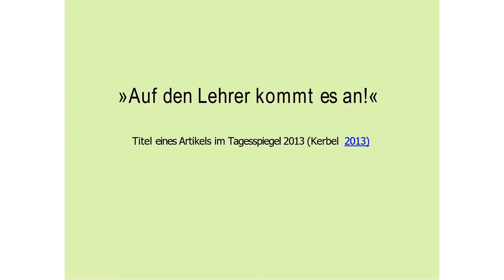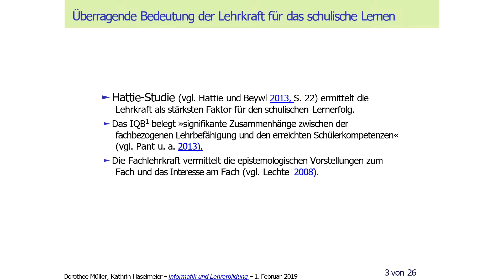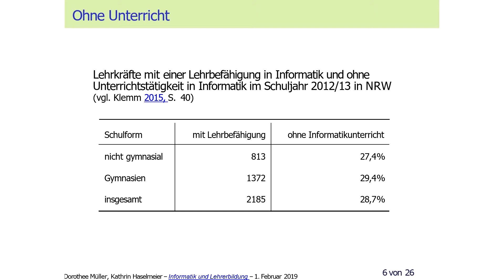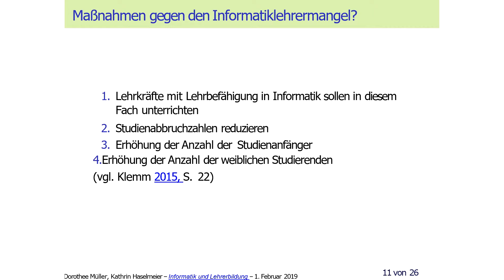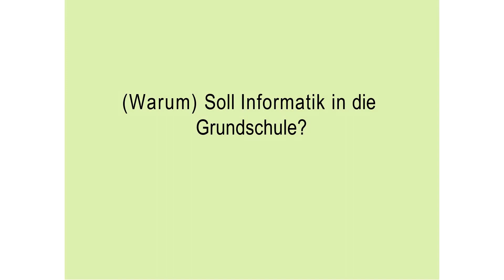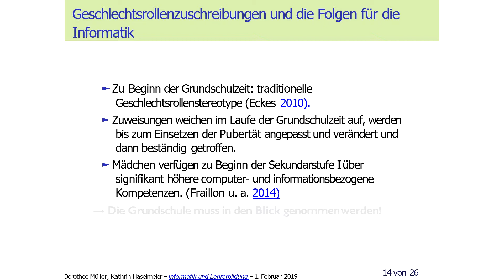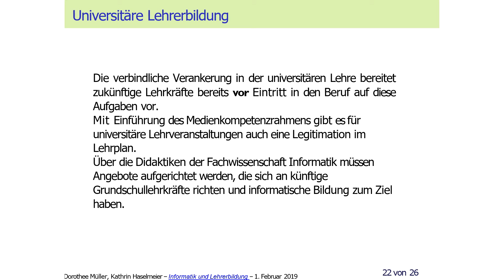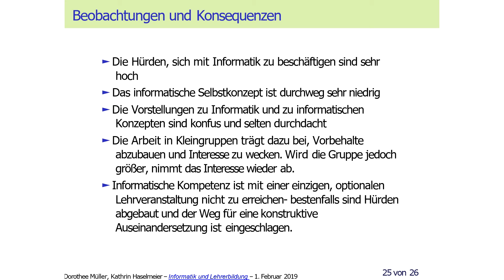Informatiklehrer*in & Informatik in der Grundschule NRW | digitalisierung.education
Vortrag im Rahmen des 2.Symposiums Informatisches Lernen zum Verstehen der digitalen Medienwelt an der Bergischen Universität Wuppertal 1. Februar 2019

Dr. Dorothee Müller und Kathrin Haselmeier

Nicht erst seit der Hattie-Studie ist der signifikante Einfluss der Lehrkraft auf das Erreichen von Bildungszielen im Unterricht empirisch belegt. Im Kontext der Forderung nach informatischer Bildung soll daher in diesem Beitrag die Lehrbildung in zwei Aspekten betrachtet werden: die Informatiklehrerbildung und die Förderung der informatischen Bildung angehender Primarstufenlehrkräfte in der ersten Phase der Lehrerbildung.

Informatiklehrer*in
Der Mangel an qualifizierten Informatiklehrkräften ist ein seit Jahren bestehen- des, deutschlandweites Problem mit starken Auswirkungen auf die informatische Bildung der jeweils heranwachsenden Generation. Die aktuellen Studierenden- zahlen und das hohe Durchschnittsalter der aktiven Informatiklehrkräfte machen eine Verschärfung des Problems innerhalb der nächsten Jahre voraussehbar. In einer empirischen qualitativen Untersuchung wurden Faktoren identifiziert, die die Berufswahl Informatiklehrkraft positiv oder negativ beeinflussen. Die Ergebnisse zeigen, dass dem Bild der Informatik, dem Bild des Informatikunterrichts und vor allem dem Informatikselbstkonzept eine herausragende Rolle bei der Berufswahl Informatiklehrkraft zukommen. Diese Faktoren werden wiederum vom Informatikunterricht mitbestimmt.

Informatik in der Grundschule NRW
Nachhaltige informatische Bildung muss den Schülerinnen und Schülern einen basalen Zugang zu den Gegenständen, Konzepten und Ideen der Informatik eröffnen, welcher unabhängig ist von den jeweils aktuellen Geräten, von aktuellen Softwarelösungen und Applikationen. Um sicher zu stellen, dass nicht nur technikaffine Kinder mit interessierten Eltern informatische Bildung erfahren, muss der Zugang in der Schule eröffnet werden. In der Grundschulzeit entdecken viele Kinder, dass sie sich in einer von Informatik durchdrungenen Welt bewegen und entwickeln ein thematisches Interesse. Mit Einsetzen der Vorpubertät rücken auch das eigene Geschlecht und die damit verbundenen, sozial tradierten, Zuweisungen in den Fokus. Fehlt in dieser Phase das entsprechende schulische Angebot zur Informatik, so verstärken sich Ungleichheiten und das naive Interesse kann verloren gehen. Doch wer kann, wer soll den fachlich auf- schließenden Unterricht in der Grundschule erteilen? Es fehlt an informatisch ausgebildeten Grundschullehrkräften. Hier stehen Hochschulen und Zentren für schulpraktische Lehrerausbildung in der Verantwortung, Lehrkräfte von Morgen auf diese Aufgabe vorzubereiten.